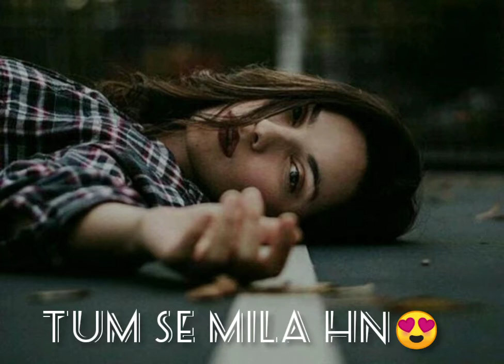Love Mashup 2020 | WhatsApp status | Lyrics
Love mashup WhatsApp status 30 sec love songs sad songs WhatsApp status 2020 latest songs